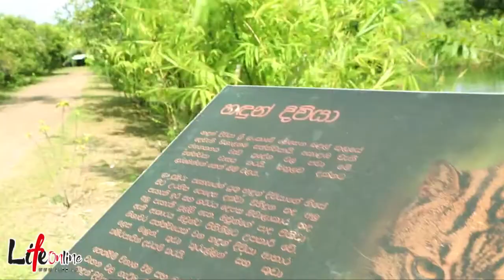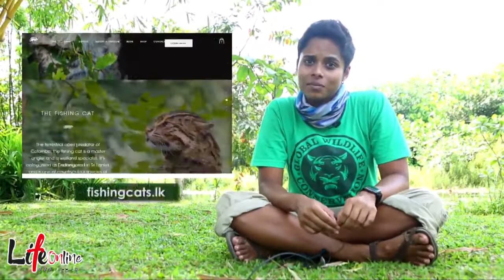The Urban Fishing Cat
LifeOnline:
The Urban Fishing Cat is an endangered wildcat species found in the wetland areas in Sri Lanka. We spoke to Anya Ratnayaka from the Urban Fishing Cat Conservation Project about this species and their efforts to conserve it.